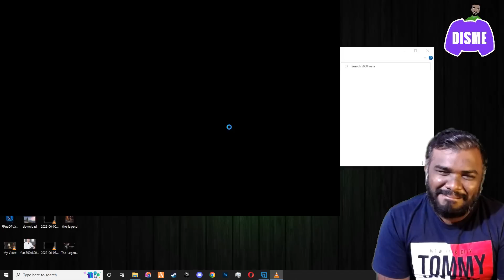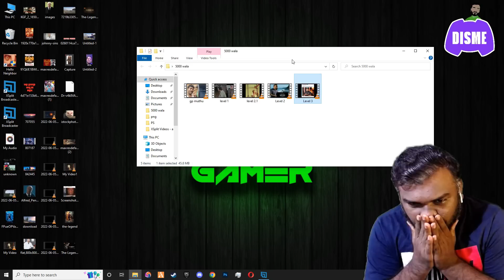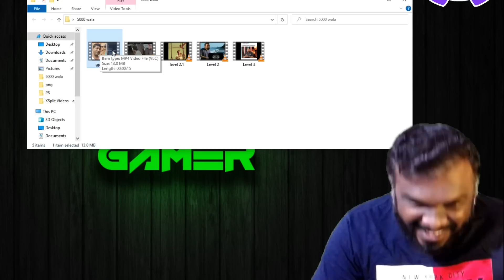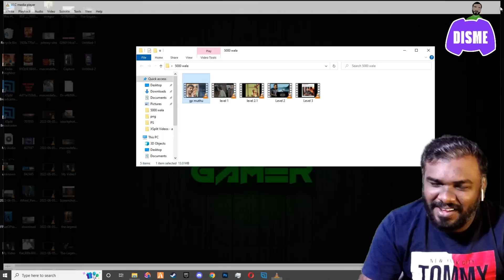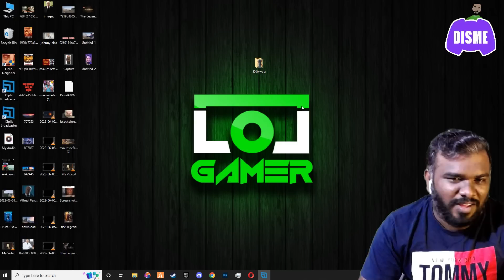You Laugh You Lose 5000rs | Disme Ep-25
GooglePay upi - ali779904@okicici

intro credit-  @Gaming Thozha    @Supreme Tamil Gaming

This video is only for entertainment please take it seriously and create a fight then only i grow better Just for Fun stay Lol